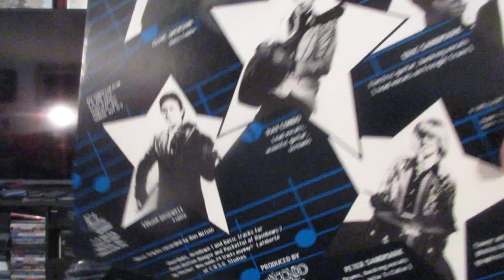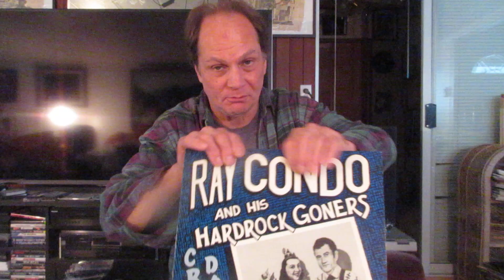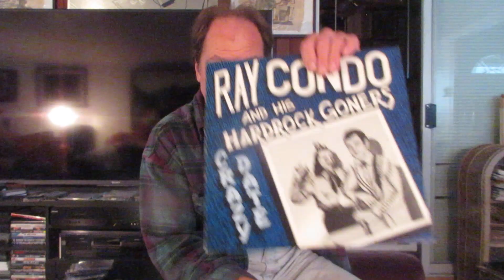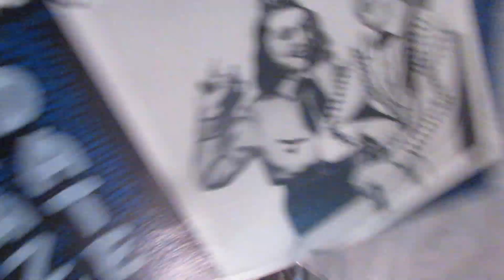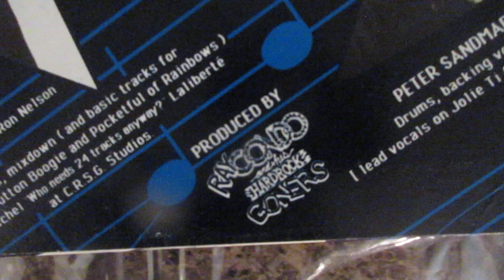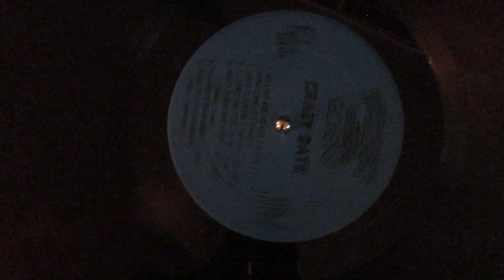Ray Condo and the Hard Rock Goners. From Montreal, Quebec.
At age 16 he released his first record with The Peasants.
He was in the punk band in Vancouver The Secret Vs,
returned to Montreal to form Hard Rock Goners.
A combination of Swing, Country, Punka Billy.
Ray has said... There is a lack of musical emphasis on
musical heritage and wanted to bring it back classic R&R.
If you listen to country today, you do not hear that old country no more.
Rock& Roll baby!